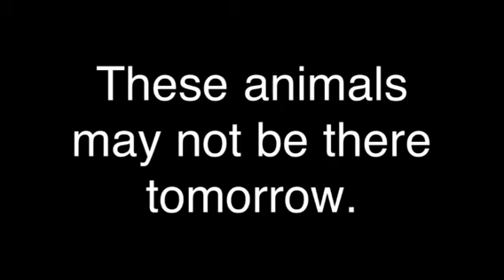Shelter Dogs Wanna Go HOME!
A video of dogs available at Nash Co. Animal Shelter as of 6-20-11